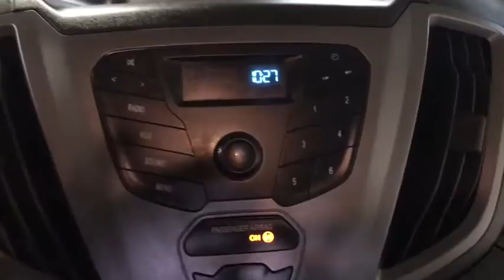2019 Ford Transit-250 Miami Shores, Aventura, Miami Beach, Miami Lakes, Miami, FL P1310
Oxford White Used 2019 Ford Transit-250 available in Miami Shores, Florida at Tropical Chevrolet. Servicing the Aventura, Miami Beach, Miami Lakes, Miami, FL area.

Tropical Chevrolet
8880 Biscayne Blvd

White 2019 Ford Transit-250 RWD 6-Speed Automatic with Overdrive 3.7L V6 Ti-VCT 24VbrbrOdometer is 3787 miles below market average!